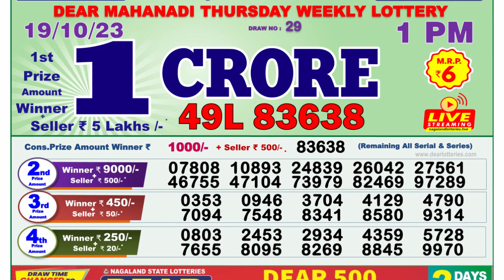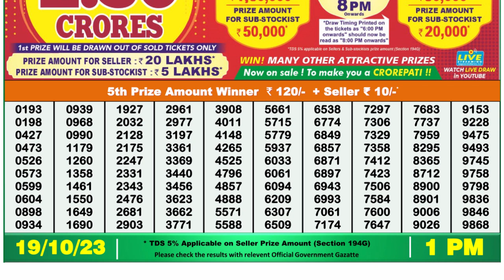Nagaland Lottery Sambad Live 1pm 19.10.23